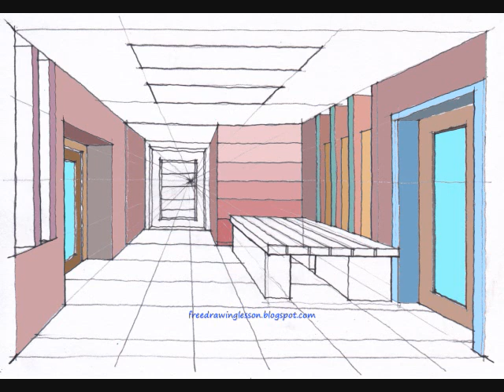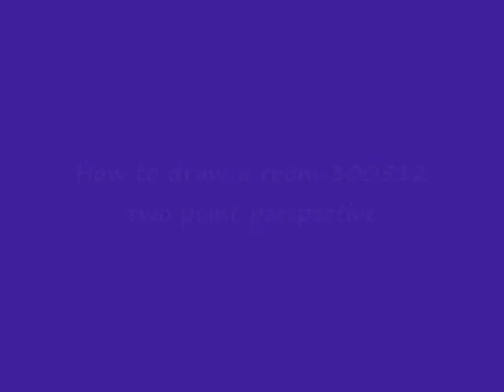Draw a box : Draw a complex room ... in a one point perspective.. digital colouring.